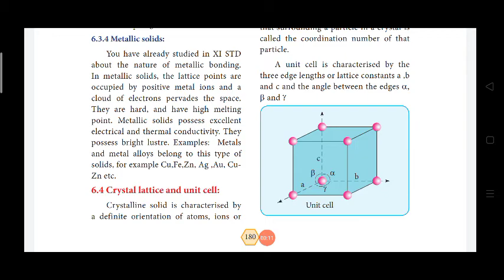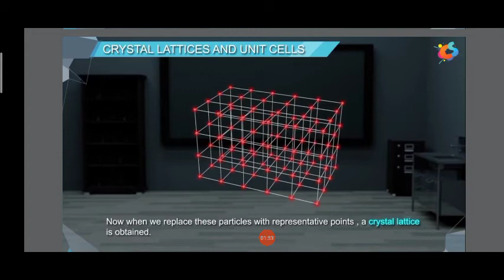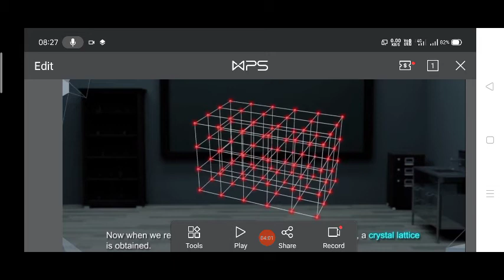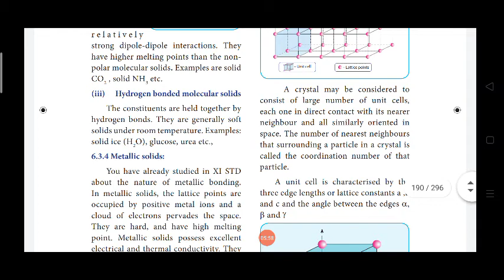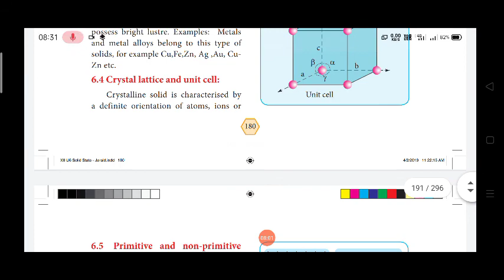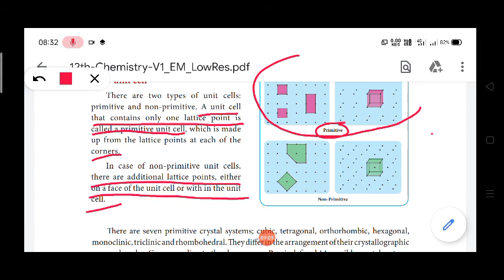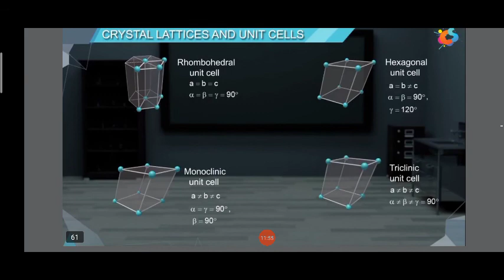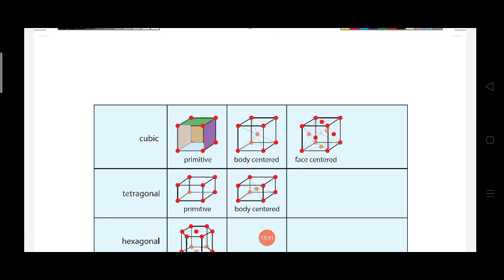12th CHEMISTRY SOLID STATE-Part-2 ENGLISH MEDIUM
Unit cell